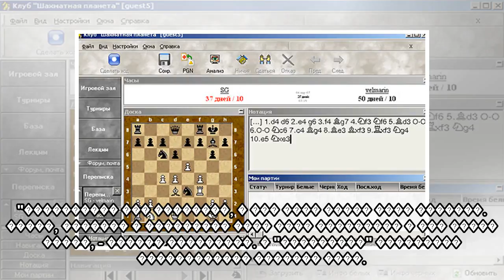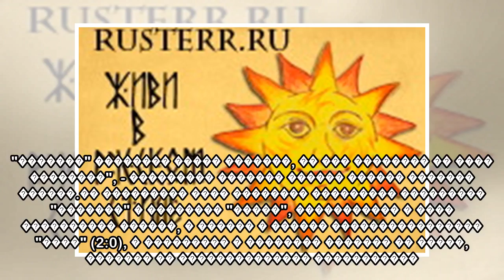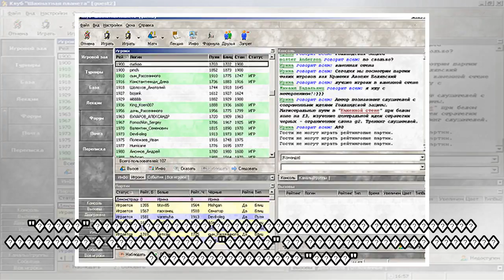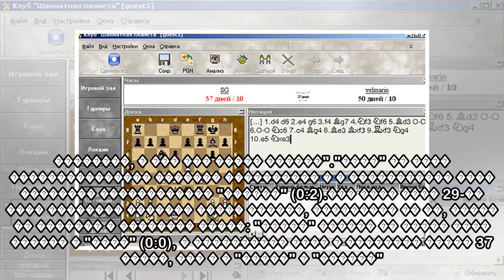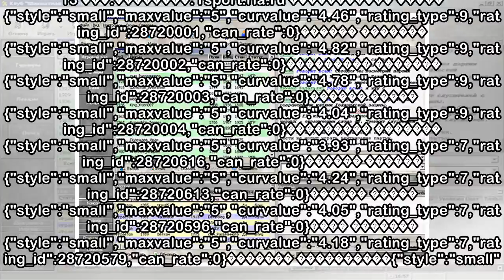пїЅпїЅпїЅпїЅпїЅпїЅпїЅпїЅпїЅпїЅпїЅпїЅпїЅ пїЅпїЅпїЅ пїЅпїЅпїЅпїЅ: пїЅпїЅпїЅпїЅпїЅпїЅпїЅ пїЅпїЅпїЅпїЅп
пїЅпїЅпїЅпїЅпїЅпїЅпїЅпїЅпїЅпїЅпїЅпїЅпїЅ пїЅпїЅпїЅ пїЅпїЅпїЅпїЅ: пїЅпїЅпїЅпїЅпїЅпїЅпїЅ пїЅпїЅпїЅпїЅпїЅпїЅпїЅпїЅ, пїЅпїЅпїЅпїЅпїЅпїЅ пїЅпїЅ пїЅпїЅпїЅпїЅпїЅпїЅпїЅ пїЅ пїЅпїЅпїЅпїЅпїЅпїЅ пїЅпїЅпїЅпїЅпїЅпїЅпїЅпїЅпїЅпїЅпїЅпїЅ
 1 ������ ����� �� ������� 0 �������������, 29-� ��� ���������� ������ �� ������� ������ ��������� ����������� ����������� "����������", ����� ���� ������������ �� ������ � ���������� ������� � ������ ...